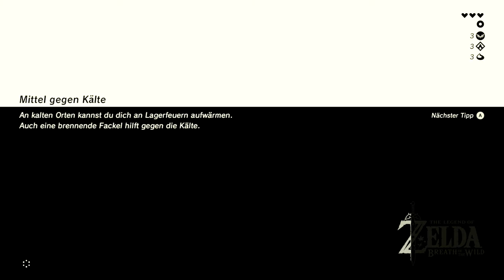Let's Play THE LEGEND OF ZELDA BREATH OF THE WILD #16: Was will der Alte Mann?! [Deutsch]/[HD]